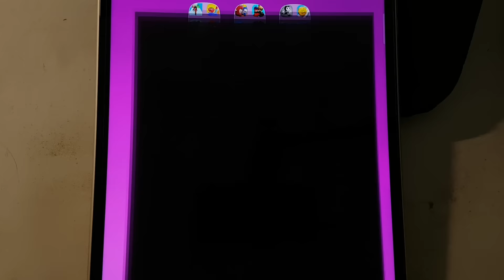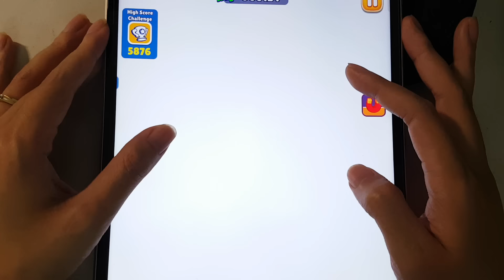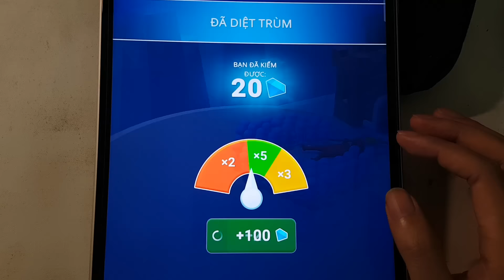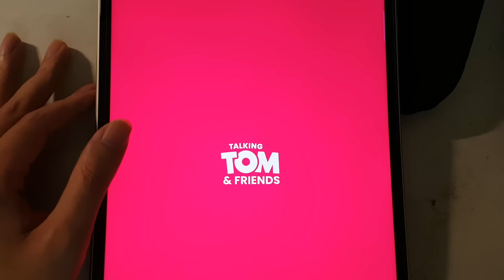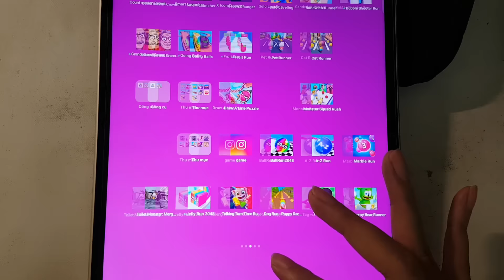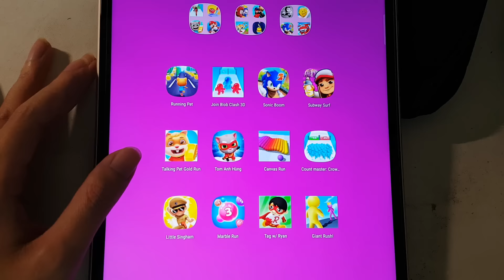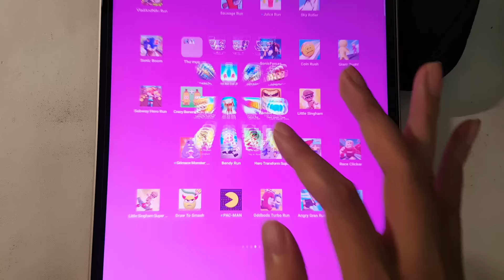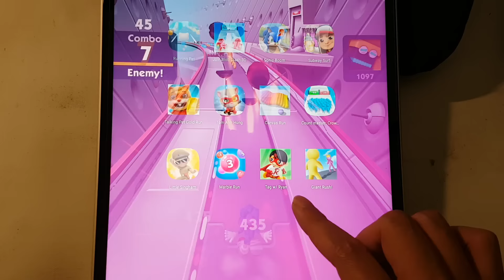Tom Hero,Sonic Boom,Subway Surf,Count Master 3D,Talking Pet Gold Run,Tag W Ryan,Join Blob Clash 3D